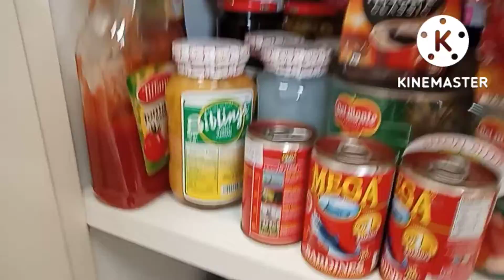OFW Masaya kapag makakain ng prutas at Tuyo galing Philippines! Thanks